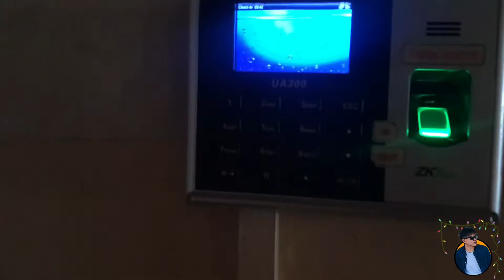EXCHANGE GIFTS | Marc Cabungcal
Pasko na!
Exchnage gift kami ng mga kaworkmate ko heheheh

Ps: negative po kami dyan and nakamask kami nagtanggal lang kasi kumain 😊

If you have any COMMENTS, SUGGESTIONS, or Video requests, don’t forget to leave it in the comment section!!

Stay Safe
Stay Home

Godbless